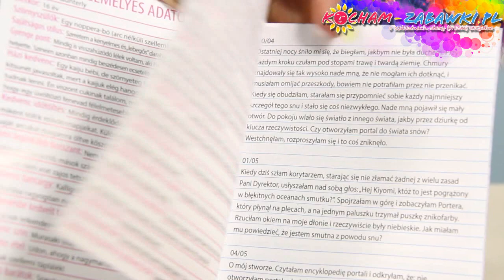Kiyomi Haunterly - Daughter of the Noppera-Bo - Haunted / Szkoła Duchów - Monster High - CDC33 CDC34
Kiyomi Haunterly - córka Noppera-bō, potwora bez twarzy. Ma 16 lat, pochodzi z Japonii. Zadebiutowała w filmie Opętani.
Kiyomi jest bardzo zamkniętą w sobie i cichą dziewczyną, która woli pozostać cicho i spokojnie obserwować wszystko z boku. Nie mówi ona dużo, woląc jednocześnie ukazywać swoje emocje poprzez zmianę koloru swojej skóry. Nie oznacza to jednak, że Kiyomi nie potrafi się bawić. Wielokrotnie zdarza jej się urządzać innym dowcipy, polegające na przybieraniu ich twarzy, w celu późniejszego wystraszenia "ofiary".

Ostatnio również, Kiyomi odkryła, że posiada pewną zdolność - potrafi tworzyć portale, dzięki którym duchy mogą zobaczyć prawdziwy świat. Po obserwacji Draculaury oraz jej przyjaciółek, dziewczyna postanowiła naśladować jej wyczucie stylu oraz mowę, przez co upiorka czuje się obecnie pewniej.
Kiyomi jest dziewczyną o długich, sięgających łopatek włosach w odcieniu lawendowym i burakowym. Ich część jest zazwyczaj spięta w wysoką kitkę. Dodatkowo, po obu stronach głowy upiorki widnieją dwa swobodne kosmyki. Skóra Kiyomi jest przeźroczysta. Ma odcień jasnoniebieski, niemalże siny. Twarz dziewczyny pozbawiona jest typowych dla innych potworów elementów. Widnieje na niej jedynie biały zarys brwi, oczu, nosa i ust.
W tej serii włosy Kiyomi związane są w wysoki koński ogon, spięty prostokątną, błękitną spinką z kulistymi ćwiekami i kwiatami. Co więcej, po obu stronach głowy dziewczyny opadają swobodnie dwa kosmyki, spięte gumkami. Lalka ubrana jest w granatową sukienkę, sięgającą do połowy uda. Ozdobiona jest ona różowymi, jasnoniebieskimi i fioletowymi paskami, tworzącymi kratę. Całość utrzymuje się na fioletowym naszyjniku, wykonanym z łańcuchu, do którego przytwierdzono dwa różowe kawałki materiału oraz zwiewną, fioletową pelerynę, ozdobioną wzorem przedstawiającym złote gwiazdy. Podobny materiał został doszyty w pasie ubrania i sięga on do kolan. Całość została przepasana różowym paskiem z dziurami, w między które wpleciono sięgające ziemi łańcuchy z ozdobami. Buty Kiyomi są szare, z odkrytymi palcami i wiązane na kostce. Do lalki została dołączona przeźroczysta, granatowa torba z różowymi elementami, tworzącymi wspólnie twarz. W pudełku znajduje się także pamiętnik.

When things take a spooky turn in Monster High Haunted movie, the ghouls make some new friends to save Spectra Vondergeist from a life of chains - detention chains
Kiyomi Haunterly is the Daughter of the Noppera-Bo (Faceless Ghost)
She wears a hauntingly boo-tiful outfit with chain details and a freaky fabulous bag
Pose the dolls in their translucent, chain link doll stands for a hauntingly boo-tiful display that makes them look like they're floating!
Use the included hairbrush to create a hair-raising look and collect them all to add to the frights!